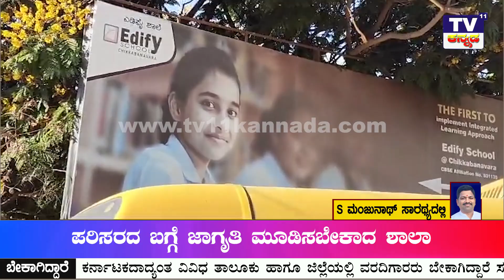ಪರಿಸರದ ಬಗ್ಗೆ ಜಾಗೃತಿ ಮೂಡಿಸಬೇಕಾದ ಶಾಲಾ ಆಡಳಿತದವರೇ ಪರಿಸರ ಹಾನಿ ಮಾಡುತ್ತಿದ್ದಾರೆ..